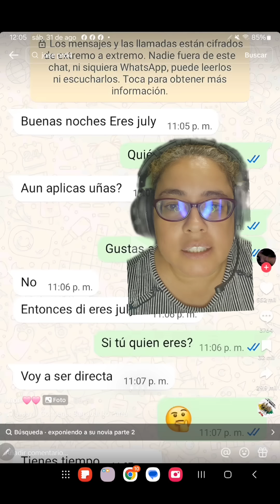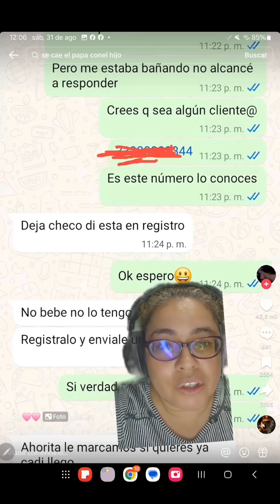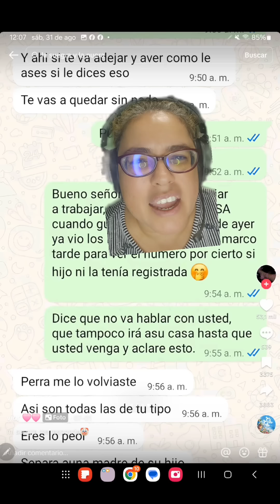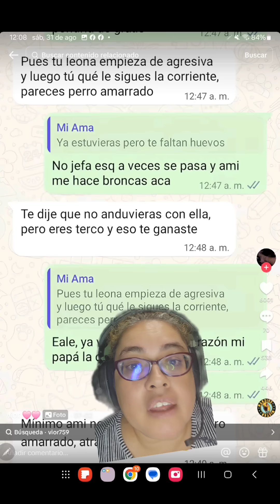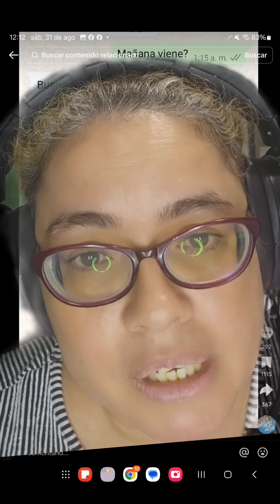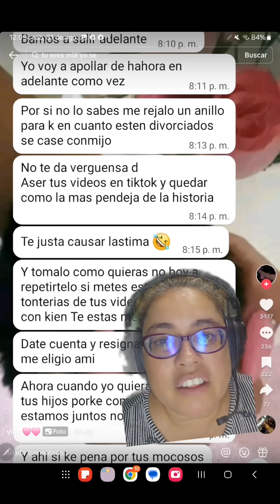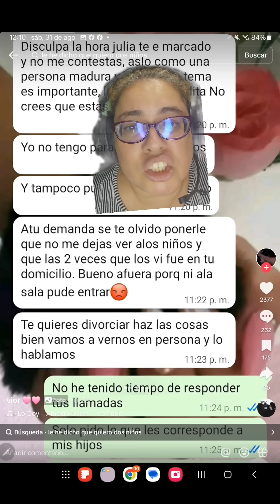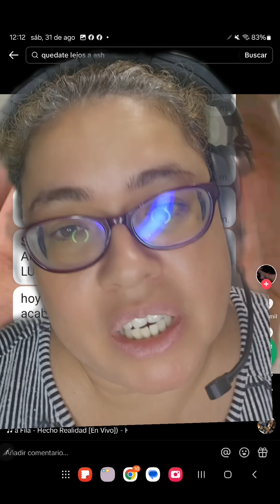Como me ENTERÉ que me pusieron los CUERNOS nivel ROSA de GUADALUPE